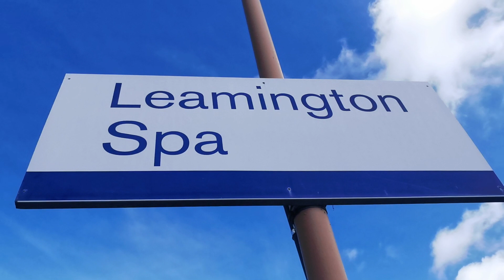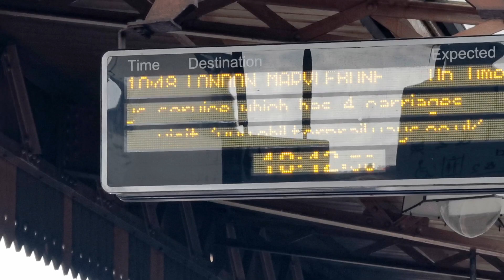Trains at Leamington Spa